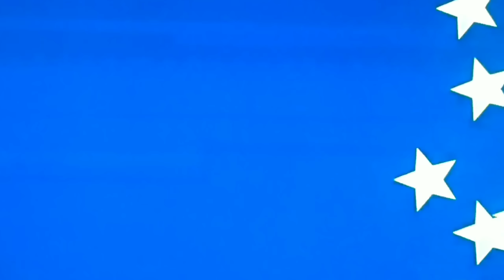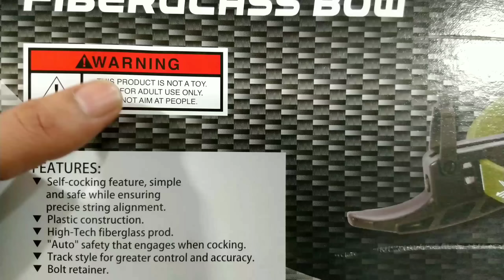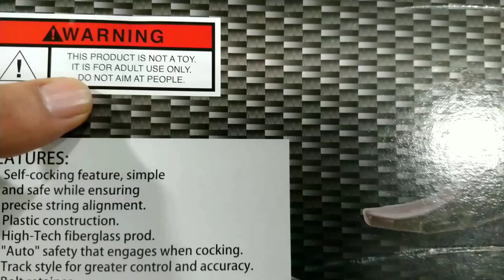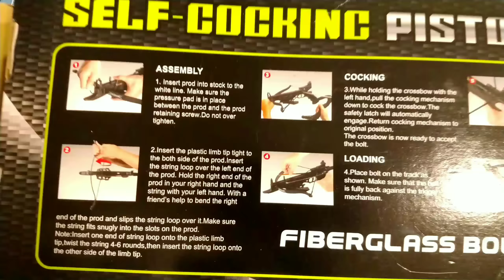BALESTRA ALIGATOR 80LB [A ARMA DO APOCALIPSE]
LINK SHOPEE

Balestra Besta MK-TCS1-G Alligator 80 Libras Verde - Man kung
A Besta/Balestra Recurva Curta Alligator 80Lbs Tipo Pistola da ManKung é uma excelente opção para quem procura um equipamento com maior potência e acabamento diferenciado.

Ideal para arqueiros que desejam um equipamento de altíssima qualidade, que se destaca no desempenho e no excelente custo-benefício, a Balestra/Besta Recurva Curta Alligator 80Lbs Tipo Pistola é a escolha certa!

Ela vai te proporcionar altíssimo desempenho pois, é considerada uma balestra de alto impacto.

Os detalhes empregam um design mais sofisticado ao equipamento. Além disso, a Coronha é do tipo pistol grip que a deixa mais compacta.

A Alligator é construída com corpo e empunhadura em ABS mais resistente e leve que as de alumínio.

A besta é esticada por meio de um sistema de liberação rápida. Depois de apertar basta inserir um parafuso, destravar e a besta estará pronta para disparar.

Um punho frontal tático com proteção de dedo integrada e membros poderosos completam esta balestra pistola. Além disso, a pequena besta tem uma altura e visão lateral ajustável, um trilho Weaver para montagem de óptica Red dot ou lunetas para alvo e backup automático.

Contém a mesma potência que as bestas com coronha de rifle, porém em um modelo mais compacto.

Esta besta compacta incorpora design elegante e poder de tiro.

Possui limbo em fibra de vidro com 80lbs. Além disso, dispara setas com velocidades de até 165 fps, ideal para quem procura para prática de esporte, ou até mesmo caça e pesca.

Possui pontaria ajustável e trilho de 9cm de comprimento para miras e estribo.

Acompanha 3 flechas de alumínio com pontas de metal, de excelente qualidade e desempenho sem igual.

Esta é uma Balestra apresentada pela Man Kung, marca renomada no mercado com produtos que garantem a mais alta qualidade e durabilidade!

Especificações Técnicas:

Marca: Man Kung
Modelo: MK-TCS1-G Alligator
Tipo: Recurva Curta
Cor: Preta e Verde
Limbo: Em fibra de vidro / 80lbs
Velocidade inicial: 165 fps
Material: Estrutura em ABS
Coronha: Modelo Pistol Grip
Trilho: Weaver para lunetas ou red dots
Aconselha-se o uso de setas 6,5”
Dimensões (AxCxL): 16 cm x 50 x 45 cm
Peso: 680g
Dimensões Embalagem: 7 cm x 52,5 cm x 21 cm
Peso Embalagem: 1.122g
Itens Inclusos:

1x Balestra/Besta Recurva Curta Alligator 80Lbs Tipo Pistola
3x Flechas
1x Corda

Gênero : Unissex
Cor : Verde
Garantia : 3 Meses
Material : ABS / polimero / fibra
Dimensões Produto : 16x50x45cm
Origem : China
Peso : 680g
Modelo : MK-TCS1-G